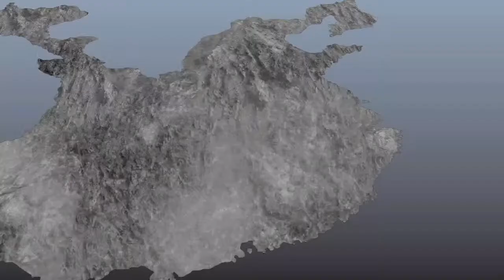#19【初見】【真 三國無双7 with 猛将伝】【魏伝】【新野の戦い】【赤壁の戦い】追い詰められる曹操孟徳：義の男のとった行動とは？郭嘉がいたら。。。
魏伝
難易度普通でもかなり厳しかったので難易度少し下げてみました(´;ω;｀)
マイク音量は安定したかな？
モニターにゲーム画面が出なくなってしまいましたが、どうやら間に挟んでいた器械の故障っぽいです(;´∀｀)ダイレクトにつなげば映りましたが、間の器械の再購入は免れないでしょうね(´;ω;｀)

『真・三國無双7 with 猛将伝』（しん・さんごくむそう7 ウィズ もうしょうでん）は、2013年11月28日にPS3、PlayStation Vitaで発売。2014年2月22日にPlayStation 4版が発売され、2014年5月23日にはWindows版が発売された。

上記の『真・三國無双7』と『真・三國無双7 猛将伝』を一つにまとめた作品で無双シリーズでは初のPS4作品となっている。PS4版は無双シリーズでは初のフルハイビジョン対応となっている。

2019年9月からゲーム実況させていただいておりますテリオンと申します('ω')ノ2021年、もうすぐ実況開始して２年になろうかという時にとある病気が発覚してしまい、実況を休止【もしくは引退】させていただくことになりました。

が、今回少し状態が回復したので短時間ですが実況してみようと思い、実況をしてみました。やっぱり楽しいですね♪

今後どうするかはまだ未定ですが、未プレーのゲームもまだ沢山あるので、触りだけでも紹介等できたら、、、とか思っていますが、どうしても長時間のプレーとなると厳しくはなると思います。

病気の為様子見で実況中です

投稿動画数は1000本超えましたが中々登録者様が増えませぬ(´;ω;｀)

スペック
ＣＰＵ　corei7-3630QM（古っ！）
メモリ　　　8ＧＢ

画質：1280*720
AI　 AG03
MIC SM58